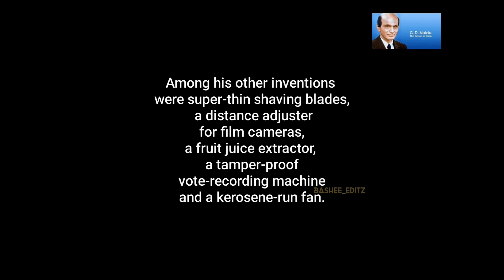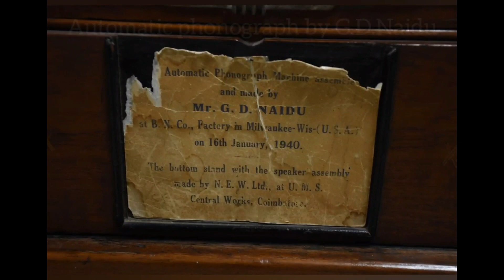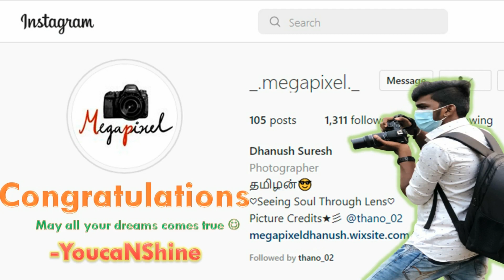EVENT GD NAIDU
This video is all about our GD Naidu sir. Our students prepared posters and video about GD Naidu. And the event winners and runner up are as follows.
Poster Making Contest
Runner up
K.PAVITHRA
Poster Making Contest
Winner
DAMODHARAN A

Video Making Contest
Runner up
Basheera. B
Video Making Contest
Winner
Dhanush S